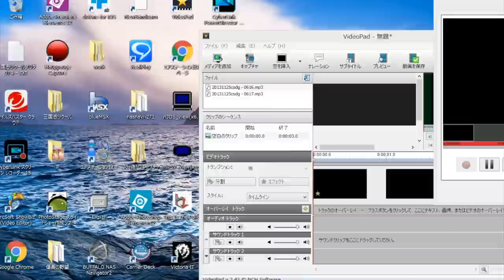[ 信長の野望 大志 トレジャーボックス限定シナリオ 実況 ] 真田幸村プレイ 大志繚乱 第1話 「日本一の兵」 ５０の大志が集う夢の仮想シナリオ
サムネイルは内容にあったものに差し替えました。